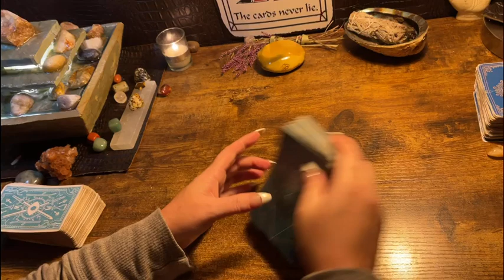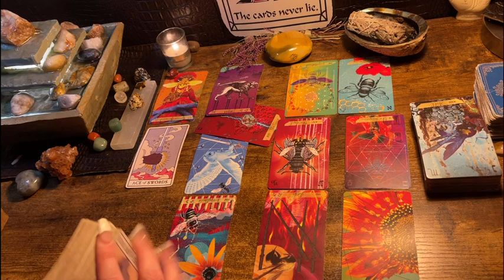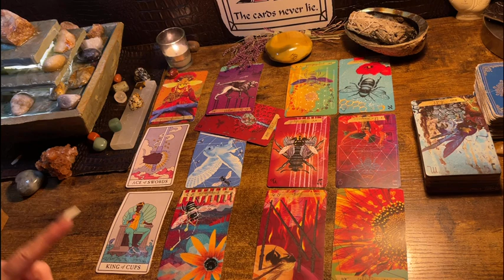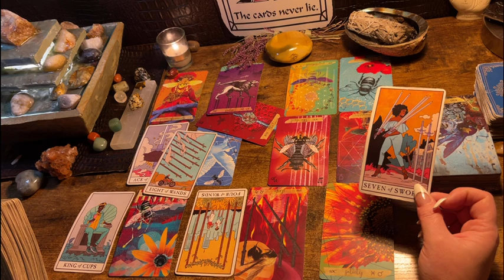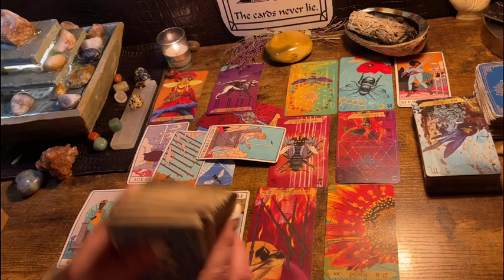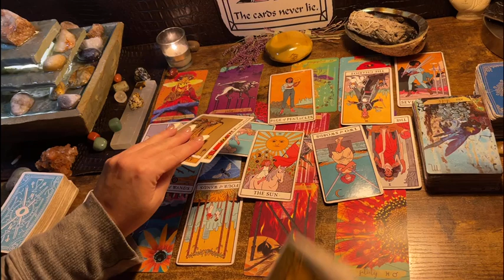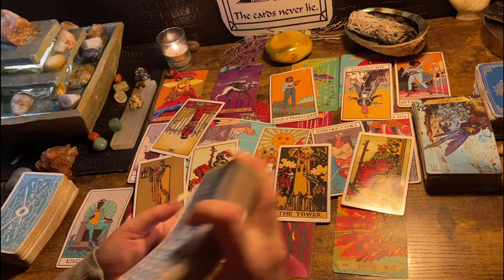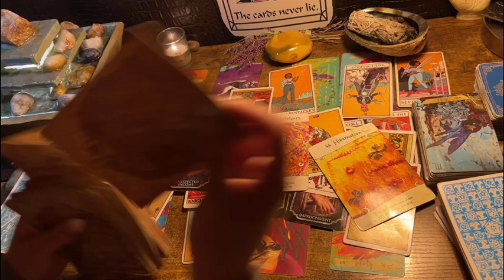GEMINI ♊️ “ALL THAT U WANT & ....” NEXT 48HRS TAROT & ORACLE READING, JANUARY 2022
Decks used in the videos include:

Decks:(Amazon & Etsy)

Fortune Cookies

Moonology Manifesting

Mystical medleys